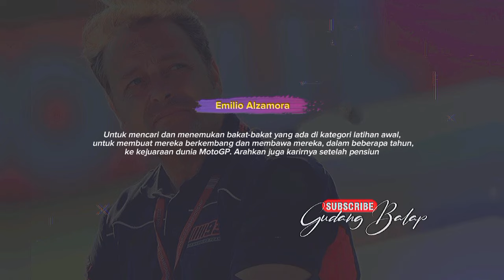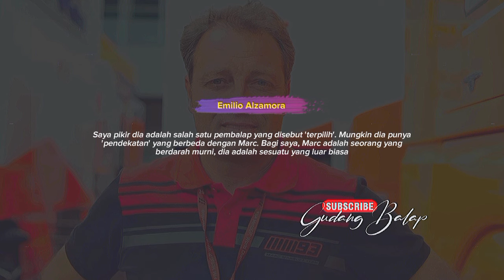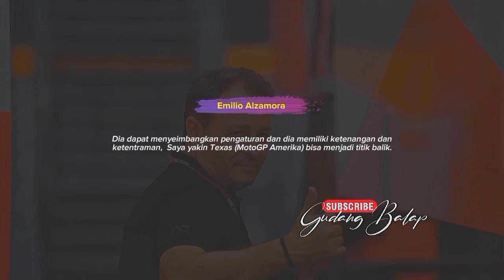KEAJAIBAN COTA🔥MARC MARQUEZ JADI TULANG PUNGGUNG DUCATI~HEBOH SOAL JUARA DIGENDONG GRESINI RACING